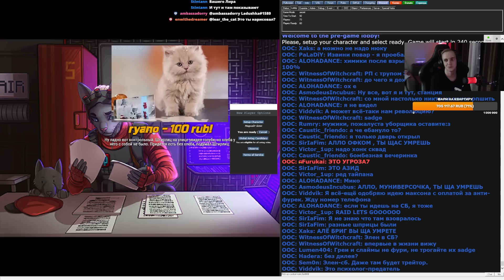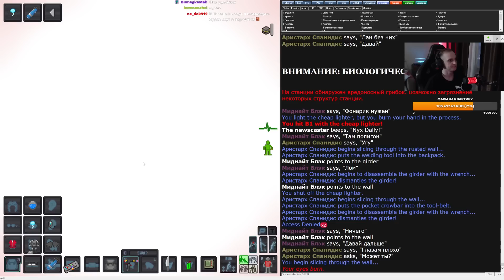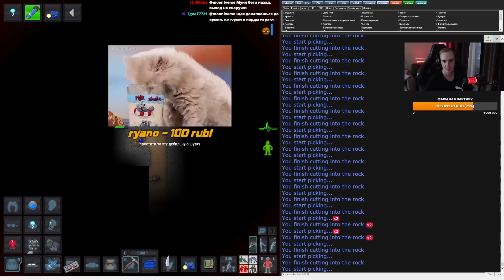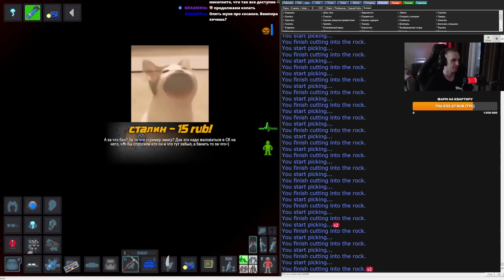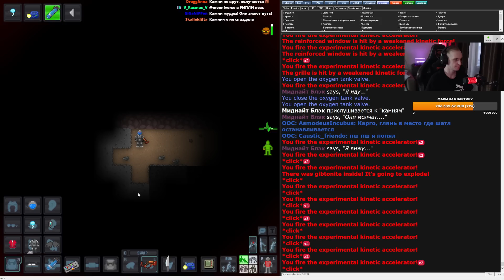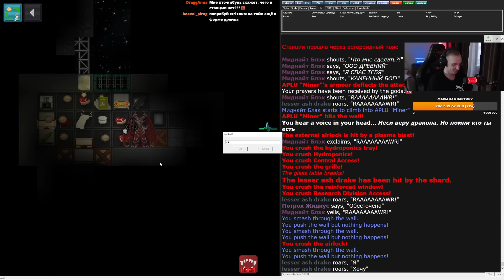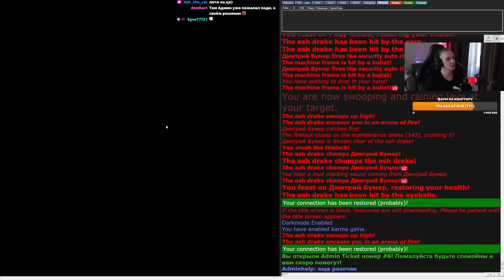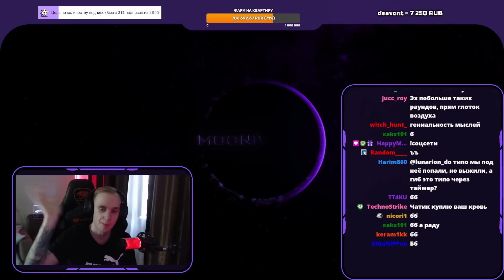Камни - Space Station 13 (178)